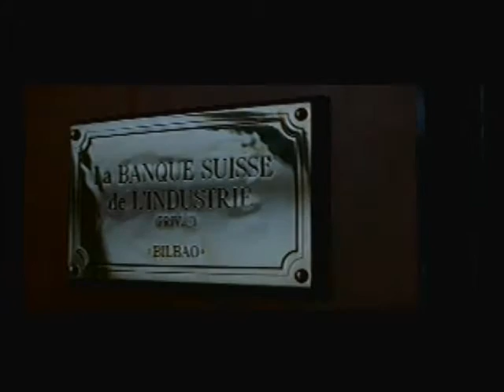007 The World Is Not Enough - Mission 1: Courier (Playstation)